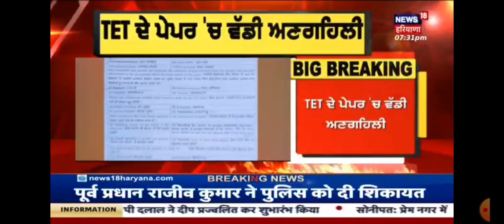PSTET ਵਿੱਚ ਸਾਹਮਣੇ ਆਈ ਵੱਡੀ ਅਣਗਹਿਲੀ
ਪਿਆਰੇ ਵਿਦਿਆਰਥੀਓ, ਜਿਵੇਂ ਕਿ ਤੁਸੀਂ ਸਾਰੇ ਜਾਣਦੇ ਹੋ  ਕੇ ਬੀ ਐਡ, ਬੀ.ਏ./ਬੀ.ਐਸੀ. ਬੀ.ਐਡ ਅਤੇ ਡਿਪਲੋਮਾ ਇਨ ਐਲੀਮੈਂਟਰੀ ਐਜੂਕੇਸ਼ਨ ਕਰਨ ਵਾਲੇ  ਵਿਦਿਆਰਥੀਆਂ ਨੂੰ  ਅਧਿਆਪਕ ਬਨਣ ਲਈ pstet and ctet ਵਰਗੇ competition exam ਦੇਣੇ ਪੈਂਦੇ ਹਨ । ਜੇਕਰ ਤੁਸੀਂ ਵੀ pstet and ctet ਦੀ ਤਿਆਰੀ ਕਰਨ ਦੇ ਚਾਹਵਾਨ ਹੋ ਤਾਂ  ਤੁਹਾਨੂੰ ਜਾਣ ਕੇ ਖੁਸ਼ੀ ਹੋਵੇਗੀ ਕਿ ਇਸ ਪ੍ਰੀਖਿਆ ਦੀ ਤਿਆਰੀ  ਮੈਂ ਆਪਣੇ ਯੂ ਟਿਊਬ ਚੈਨਲ educative anu ਤੇ ਬਿਲਕੁਲ ਫ੍ਰੀ ਕਰਵਾ ਰਹੀ ਹਾਂ ਇਸ ਲਈ ਚਾਹਵਾਨ ਵਿਦਿਆਰਥੀ ਚੈਨਲ ਨੂੰ ਸਬਸਕ੍ਰਾਈਬ ਕਰੋ ਤੇ  ਬਿਨਾਂ ਕਿਤਾਬ, ਬਿਨਾਂ ਕਿਸੇ ਫੀਸ ਦੇ ਆਪਣੇ ਟੈਸਟ ਦੀ ਵੱਧ ਤੋਂ ਵੱਧ ਤਿਆਰੀ ਕਰੋI⚡📕